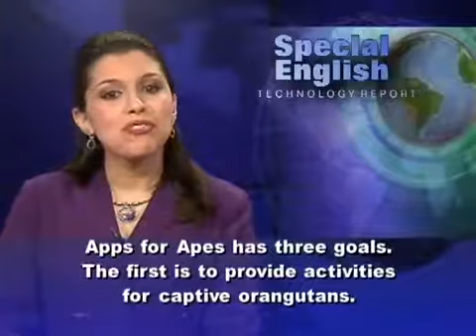App for Apes